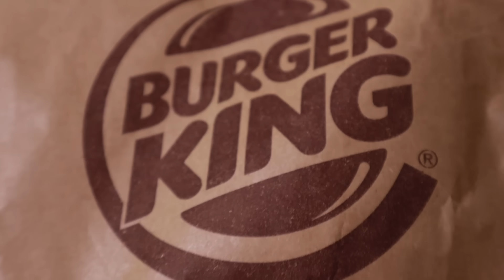BURGER KING 69 Offer 😱